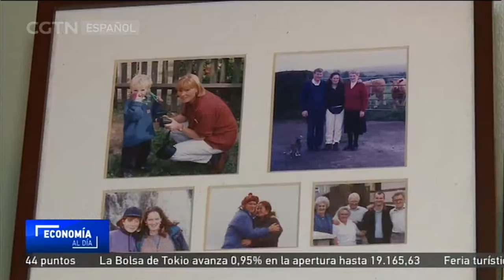Irlanda teme sufrir un impacto económico por culpa del Brexit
El futuro de Irlanda y de Irlanda del Norte está en el aire. El Brexit ha puesto en duda el libre intercambio de bienes y personas entre el norte y el sur de la isla y las ayudas financieras del bloque europeo. Por ello, ha crecido la preocupación entre los irlandeses.

Ann McCartney nació en Irlanda del Norte, pero su hermana y el resto de su familia viven en el sur de la isla. Los últimos 17 años, su hermana ha viajado al norte dos veces por semana para visitarla. El principio del libre intercambio de personas ha permitido al norte y al sur de Irlanda eliminar fronteras. Un privilegio que está en jaque tras la victoria del Brexit en Reino Unido.